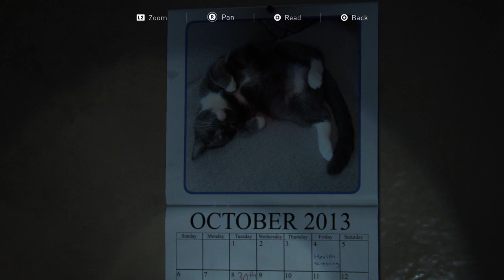The Last of Us™ Part II: Mo El #35